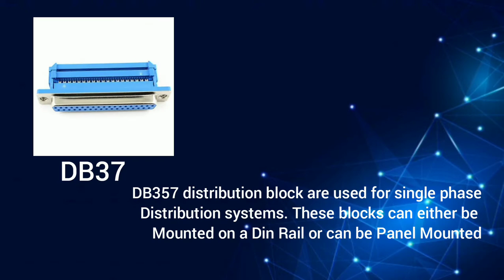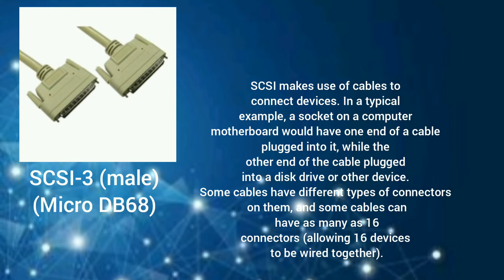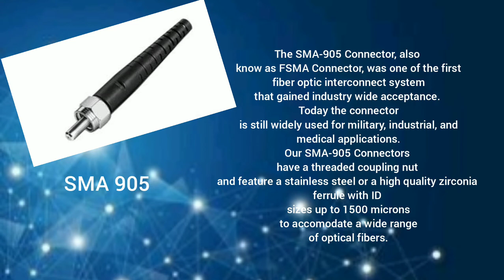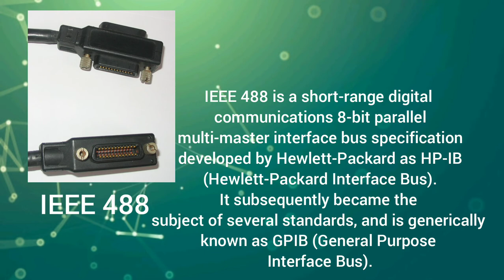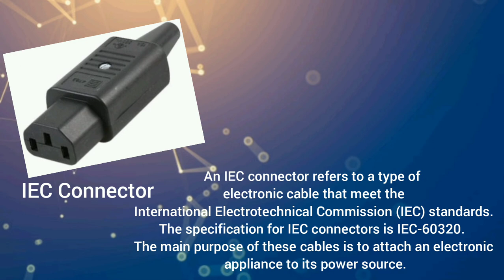June 14, 2021